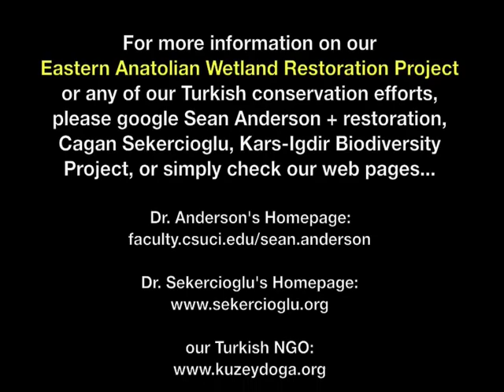07 Turkey Podcast 2008 07